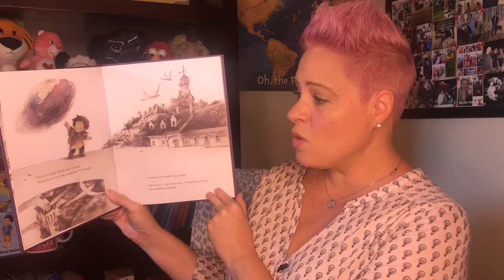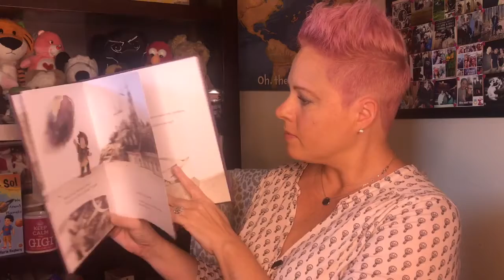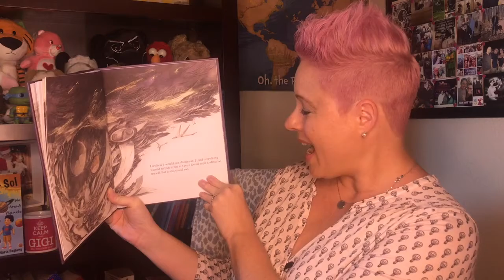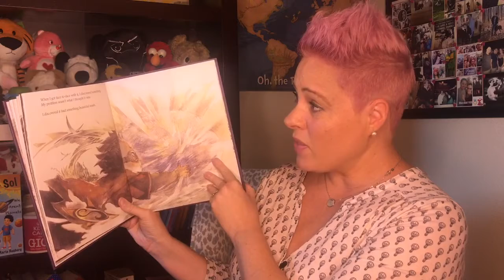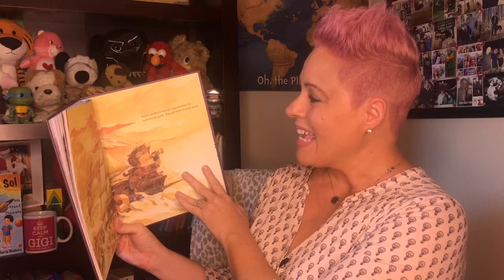Episode 10: What Do You Do With A Problem?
Come visit Story Time With Gigi with all the other kids and hear your favorite children's book stories! In this episode Gigi will be reading What Do You Do With A Problem?

ABOUT GIGI
Maria Hagberg (Gigi) is the Amazon best-selling author of the Luna & Sol book series. She lives in Southern California with her husband, Matt, their four dogs, Zeus, Roxy, Frankie and Theo, one cat, Perry, and a tortoise, Oogway. She has two grown children, Caleb and Ciara, and one grandchild.